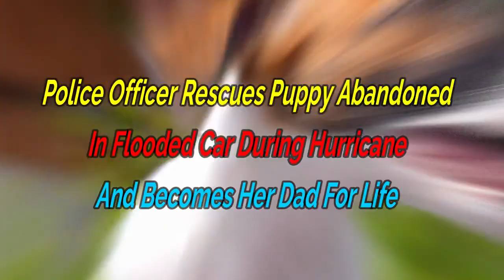Police Officer Rescues Puppy Abandoned In Flooded Car During Hurricane And Becomes Her Dad For Life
After devastating the Bahamas, Hurricane Dorian hit Florida. Although the aftermath was not as severe as in the Bahamas, the storm surge caused Florida to experience floods and strong winds.

During the time, it was dangerous to be outdoors due to the strong winds and flooding streets. So, when an abandoned car was spotted in a ditch on September 4, police officers were contacted by concerned civilians.

The Orange County Sheriff’s Office immediately sent deputies to investigate the abandoned car. Upon arriving, they found the vehicle to be partially flooded but seemingly empty. The vehicle’s owners appeared to have escaped before being caught in the flood.